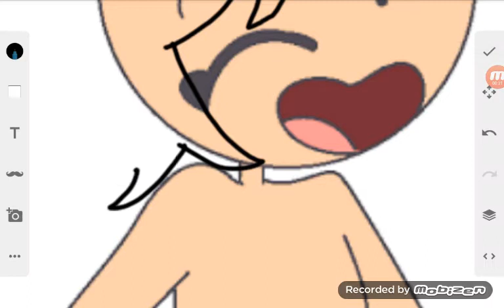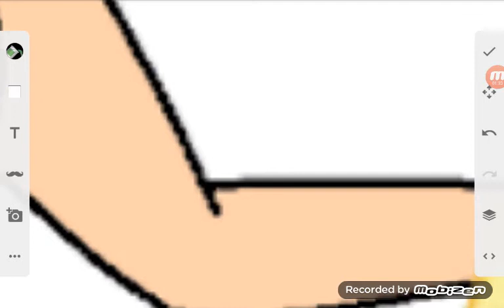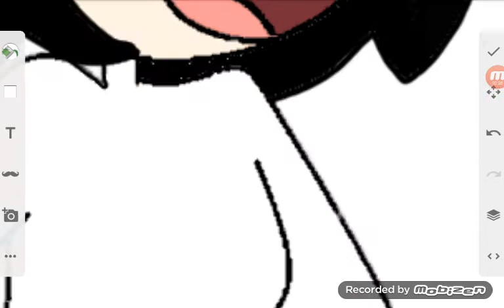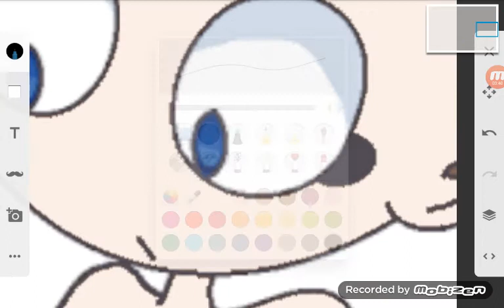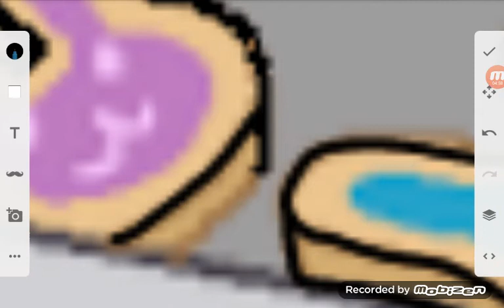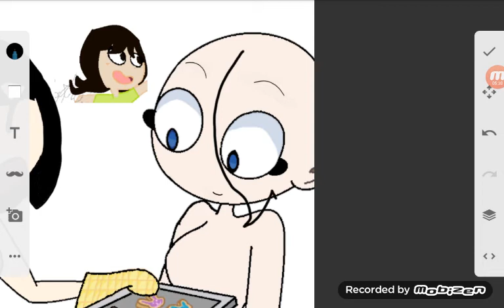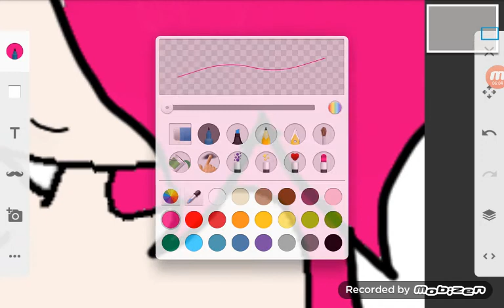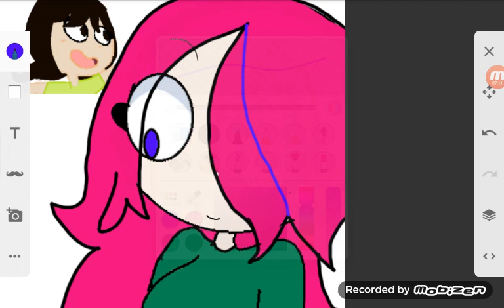Dibujo para mi amiga :3 Satori chan